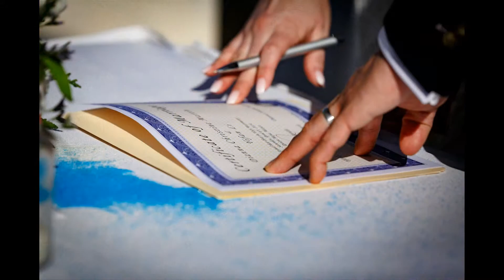Grand Sunset Princess Wedding Photographer Highlights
Their Story:
It took us a while in life to find each other and it was on-line that we met. When we first met in person,
we clicked and each had experiences in life that made us interesting to the other. Kyle was from a big
city and understood the fun of a large exciting city. Dianna was from a small city with cabin escapes that
understood the value of the quieter aspect of life. The differences extended beyond how we grew up
and included not only being different in personality, but being an inter-racial couple making for unique challenges. Yet it is the differences that complements each other and makes us stronger as a couple.
Kyle is fun, outgoing and easy going. Dianna is quiet, sensitive and detail oriented. When we found each
other, we found a partner that strengthens the other and that opens our eyes to other aspects of life
that we would not have imagined on our own.

MTM Photography Review:
I booked Lincoln for my wedding in April 2019. Was a great experience. Lincoln was directing us in wedding shots I wouldn’t have expected. Pictures were fantastic! They told the story of the day beautifully. Couples photos were a great mix of more formal and a little more artistic for the wall. Great play with light and environment. I had great options for my wall, wedding album and thank you cards!